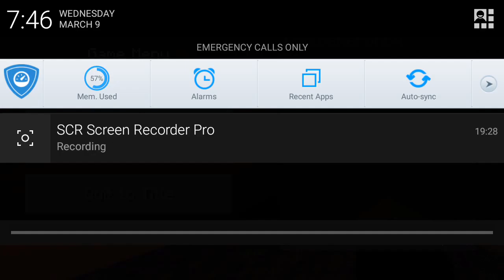Minecraft pocket edition mega dropper 4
A map I found from mcpe master